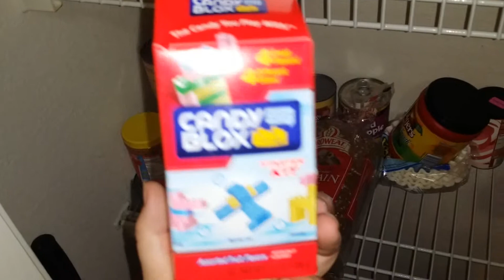What a night